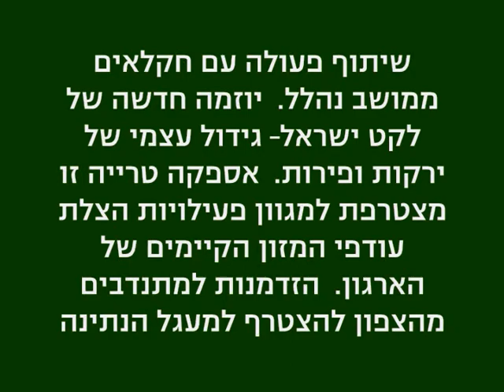ברכות מנהלל ---- גידי כרוך מנכ''ל לקט ישראל.wmv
ברכות מהשדה: יוזמה חקלאית מבית לקט ישראל

מנכ"ל לקט ישראל, גידי כרוך, מציג יוזמה חדשה למלחמה ברעב - גידול עצמי של פירות וירקות באדמות מושב נהלל בעמק יזרעאל. הזדמנות פז לתושבי הצפון להצטרף למעגל הנתינה של לקט ישראל ולהצטרף לקטיף. שיתוף פעולה חדש עם חקלאים מנהלל להעשרת מקורות המזון של ארגון לקט ישראל.